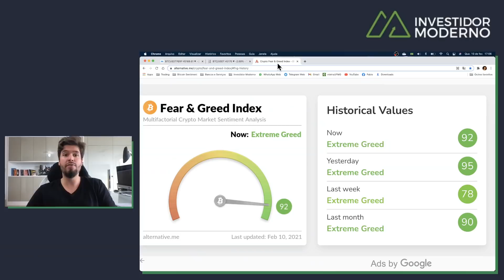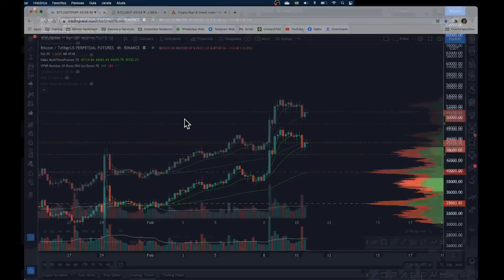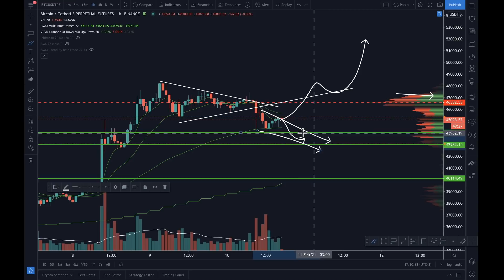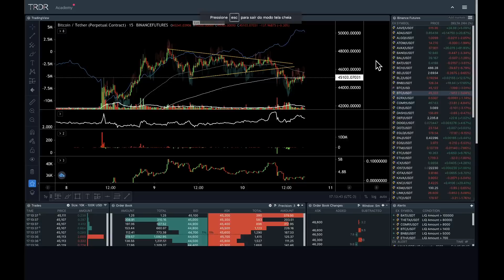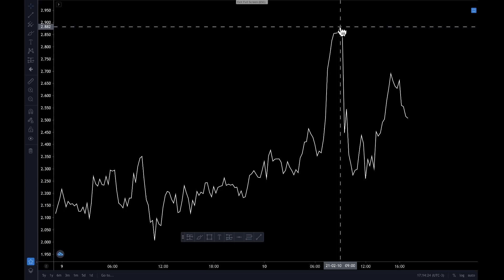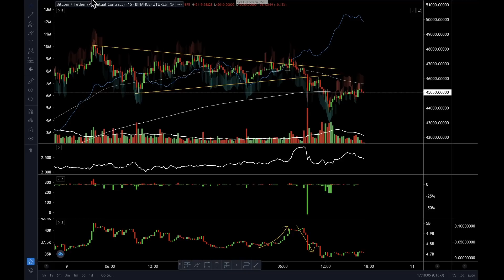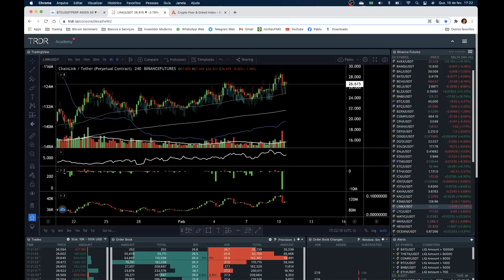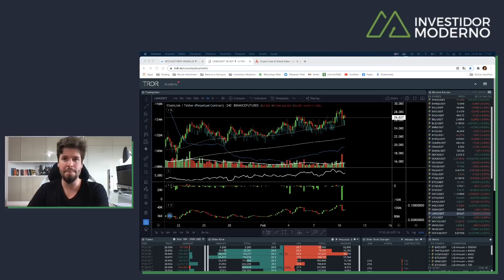BITCOIN CORRIGE APÓS ARMADILHA + O QUE ACONTECEU NAS ALTCOINS? - Análise 10/02